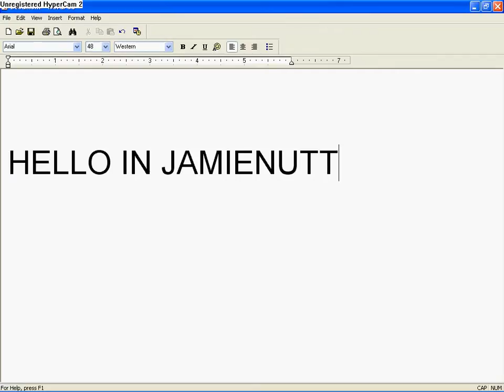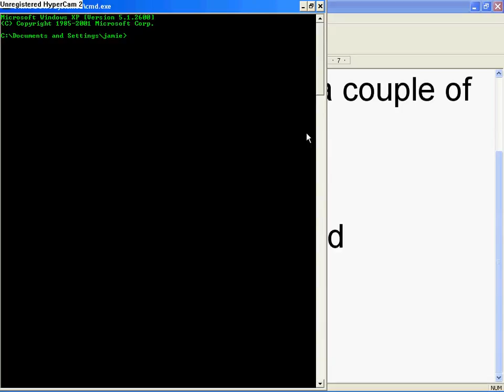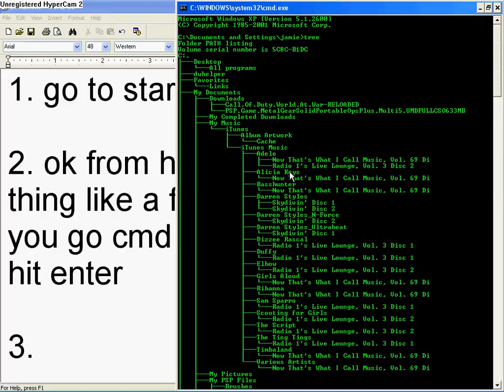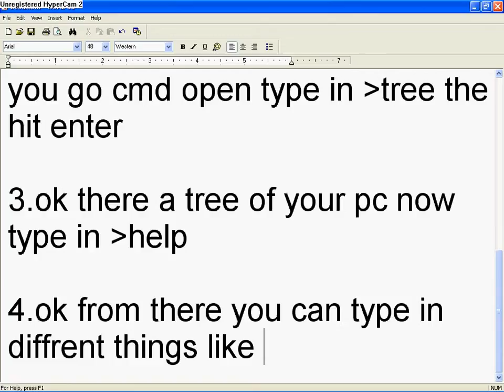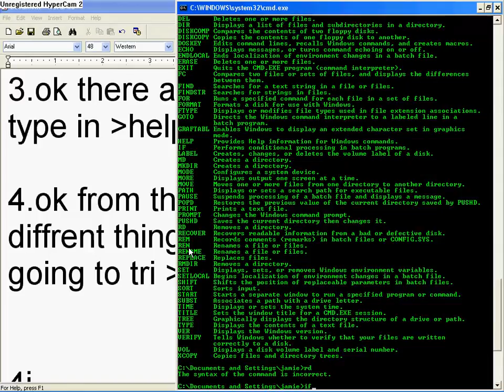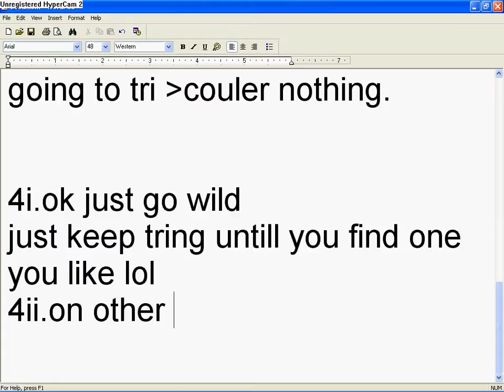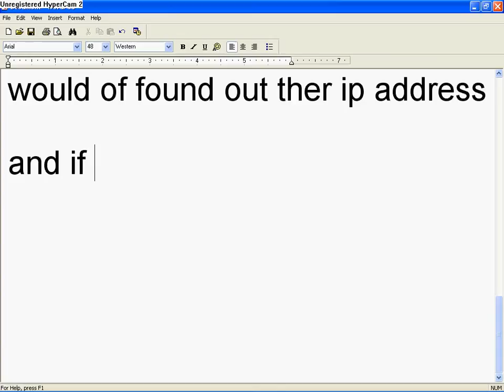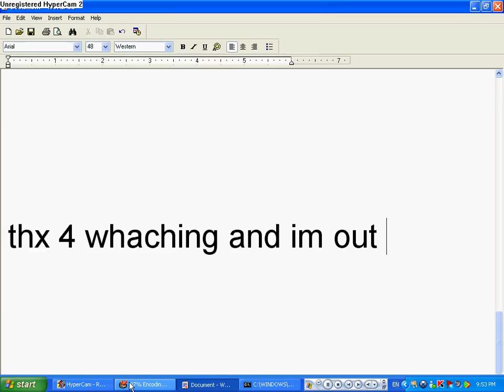cmd trick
A short video on an computer tricks